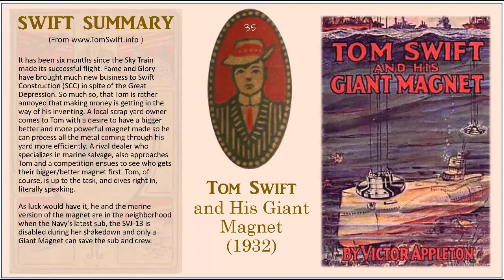TS35 - Tom Swift and His Giant Magnet (Book 35)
Tom Swift and His Giant Magnet

It has been six months since the Sky Train made its successful flight. Fame and Glory have brought much new business to Swift Construction (SCC) in spite of the Great Depression. So much so, that Tom is rather annoyed that making money is getting in the way of his inventing. A local scrap yard owner comes to Tom with a desire to have a bigger better and more powerful magnet made so he can process all the metal coming through his yard more efficiently. A rival dealer who specializes in marine salvage, also approaches Tom and a competition ensues to see who gets their bigger / better magnet first. Tom, of course, is up to the task, and dives right in, literally speaking. (While working on a midnight test of the waterproof version of the magnet, he gets a blast of electricity, falls into the test tank, and nearly drowns.)

As luck would have it, he and the marine version of the magnet are in the neighborhood when the Navy's latest sub, the SVJ-13 is disabled during her shakedown and only a Giant Magnet can save the sub and crew.

Tom Swift book titles always began with Tom's name:

1 Tom Swift and His Motor Cycle (Fun and Adventure on the Road)
2 ... and His Motor Boat (The Rivals of Lake Carlopa)
3 ... and His Airship (The Stirring Cruise of the Red Cloud)
4 ... and His Submarine Boat (Under the Ocean for Sunken Treasure)
5 ... and His Electric Runabout (The Speediest Car on the Road)
6 ... and His Wireless Message (The Castaways of Earthquake Island )
7 ... Among the Diamond Makers (The Secret of Phantom Mountain)
8 ... in the Caves of Ice (The Wreck of the Airship)
9 ... and His Sky Racer (The Quickest Flight on Record)
10 ... and His Electric Rifle (Daring Adventures on Elephant Island)
11 ... in the City of Gold (Marvelous Adventures Underground)
12 ... and His Air Glider (Seeking the Platinum Treasure)
13 ... in Captivity (A Daring Escape by Airship)
14 ... and His Wizard Camera (Thrilling Adventures While Taking Moving Pictures)
15 ... and His Great Searchlight (On the Border for Uncle Sam)
16 ... and His Giant Cannon (The Longest Shots on Record)
17 ... and His Photo Telephone (The Picture That Saved a Fortune)
18 ... and His Aerial Warship (The Naval Terror of the Seas)
19 ... and His Big Tunnel (The Hidden City of the Andes)
20 ... in the Land of Wonders (The Underground Search for the Idol of Gold)
21 ... and His War Tank (Doing His Bit for Uncle Sam)
22 ... and His Air Scout (Uncle Sam's Mastery of the Sky)
23 ... and His Undersea Search (The Treasure on the Floor of the Atlantic)
24 ... Among the Fire Fighters (Battling with Flames in the Air)
25 ... and His Electric Locomotive (Two Miles a Minute on the Rails)
26 ... and His Flying Boat (Castaways of the Giant Iceberg)
27 ... and His Great Oil Gusher (The Treasure of Goby Farm)
28 ... and His Chest of Secrets (Tracing the Stolen Inventions)
29 ... and His Airline Express (From Ocean to Ocean by Daylight)
30 ... Circling the Globe (The Daring Cruise of the Air Monarch)
31 ... and His Talking Pictures (The Greatest Invention on Record)
32 ... and His House on Wheels (A Trip around the Mountain of Mystery)
33 ... and His Big Dirigible (Adventures Over the Forest of Fire)
34 ... and His Sky Train (Overland Through the Clouds)
35 ... and His Giant Magnet (Bringing Up the Lost Submarine)